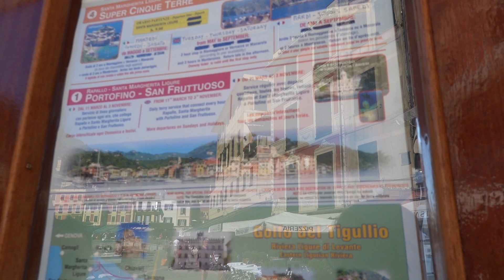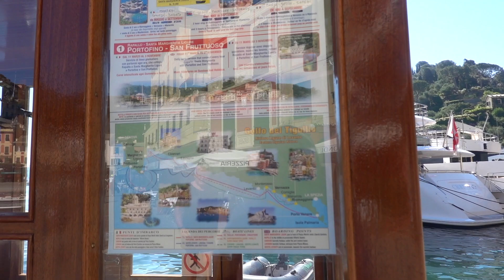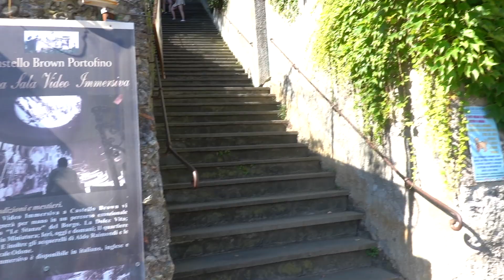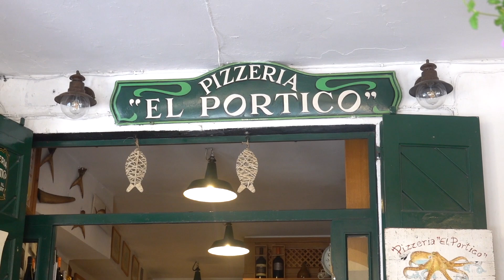PAMIĄTKA Z PORTOFINO